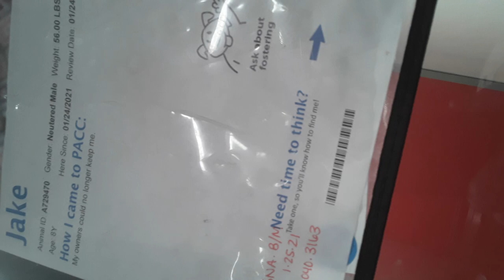Old film❤️Jake 8y A729470 kennel 161 PACC shelter blue sna b & m❤️2-27-2021adopted~3-10-2021 184811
❤️Update😊Jake has been adopted by a loving home around 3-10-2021❤️ All my heart for you Jake❤️

❤️Jake 8 Yr Old A729470 kennel 161 PACC shelter blue sna behavior medical❤️ Jake is a cool guy who is learning how we can "dance" a speck nicer on each occasion we buddy up in his kennel❤️ Jake shows me his desires over & over again, hoping I can somehow slowly comprehend ideas he's wishfully conveying❤️ Jake figured in our session I liked when he gave me a brief glance, & since he's highly focused on receiving yummy doggie goodies, Jake concluded if he gave me a quick look, I'd give him a doggie snack❤️ Jake is an equal in my eyes & even if I seem I have power over him because I appear as if I majorly supervise delving of his heavily craved doggie morsels, really I am only his slave, he decides if repercussions are good or bad❤️ Jake has more muscle I believe because if I am accepted by him, he will make my experiences more preferable & language barrier challenges we face will be easier diminished❤️ Jake, & many doggies, have explained in a way, he wishes he were leader (kind of like I do I guess) and since I am overall really under his care because I am in his kennel, he decides my final ending, and so I should join him in his wishes and be his helpful companion❤️ Jake feels his ideas are good, while I believe my ideas are valid, so our ideas clash and we make hardly any progress❤️ Jake's ideas will become more clear if I can more easily decipher his wishes, and a good guide always begins from our heart, because doggie or human, we each have a heart which will carry our ideas equally,  in a large degree of scenarios we face❤️ Jake relays, as have many doggies before him, when I release my pride and fear of pain, I will "see" more clearly obstacles like him, in a way more aligned along his lines, leveled off in his eyes and on a loving common ground in which is very similarly comparable❤️